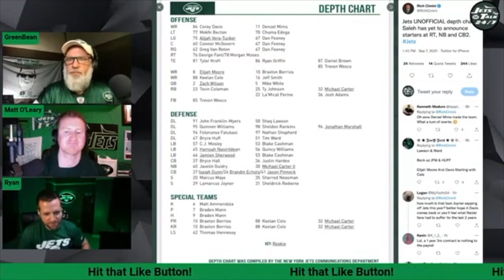NY Jets vs Panthers Preview - Week 1 - Talkin Jets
Make sure to check out the following sportsbook offer from BetMGM to CLAIM a FREE YEAR of BetQL! You MUST use this link 𝐡𝐭𝐭𝐩𝐬://𝐚𝐟𝐟𝐢𝐥𝐢𝐚𝐭𝐞.𝐛𝐞𝐭𝐪𝐥.𝐜𝐨/𝐉𝐄𝐓𝐒𝐓𝐀𝐋𝐊 and sign up/create an account on BetMGM, deposit $10 into your account, bet $10, and then you’ll receive a FREE YEAR of BetQL within 24 hours of your wager settling.

Kalo Hemp Infused Seltzer: DrinkKalo.com